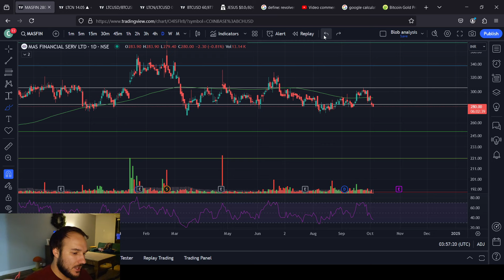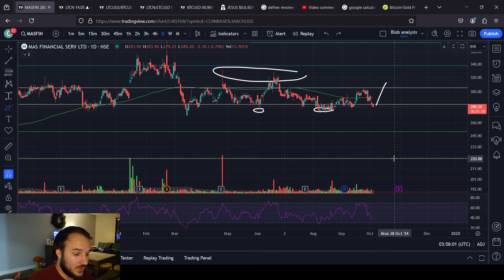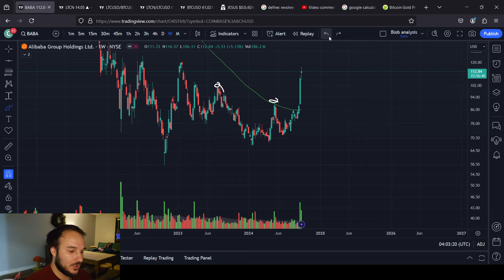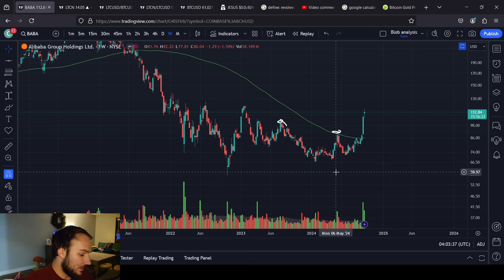MASFIN and BABA Stock Analysis